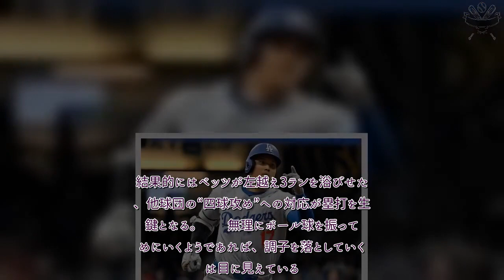H91- 大谷翔平50-50達成の鍵は？ ド軍移籍で21→9激減も…ド軍監督が語る「辛抱強さ」